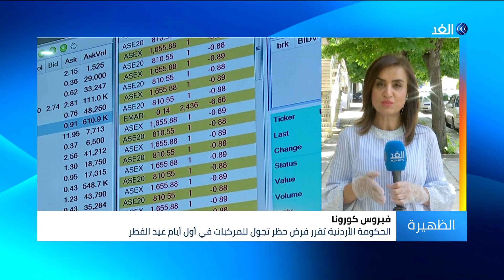الأردن تعلن موعد عودة العمل فى جميع المؤسسات الحكومية وسط إجراءات وقائية مشددة.. ما التفاصيل؟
أعلن وزير الصحة الاردني سعد جابر، أمس الاثنين، تسجيل (22) إصابات جديدة بفيروس كورونا المستجد في الأردن، ليصل إجمالي الحالات المسجلة بالمملكة إلى (562)، بما فيهم المتعافين والمتوفين.

المزيد من التفاصيل مع مراسلة الغد من الاردن داما الكردي.